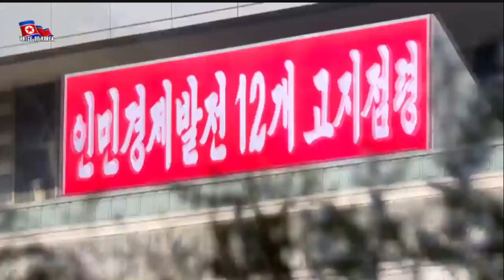Production Boosted in Different Sectors [English]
Report from the Tanchon Power Station and then the Osoksan Granite Mine